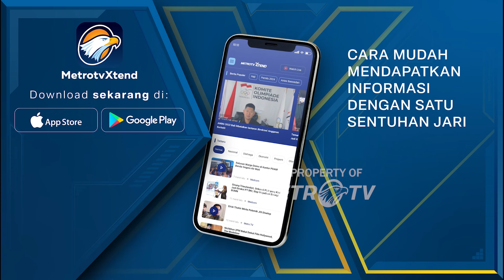Zulhas: Kaesang Tertawa Ditawari Maju di Jateng - [METRO SIANG]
MetroTV, Ketua Umum PAN Zulkifli Hasan Mengaku Telah Menawarkan Ketua Umum PSI Kaesang Pangarep Maju Di Pilgub Jawa Tengah 2024.